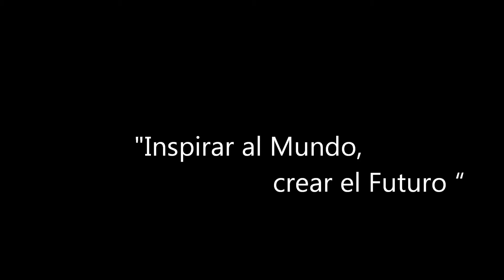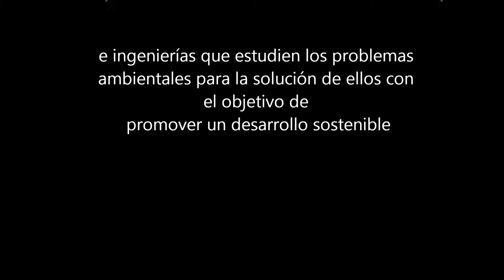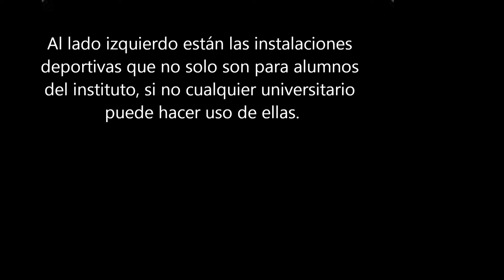Proyecto Samsung por Luis Antonio Sandoval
Proyecto Samsung para mejorar México.
Por Luis Antonio Sandoval.